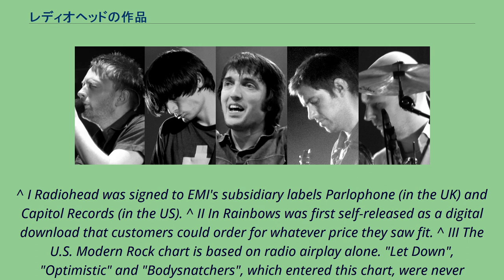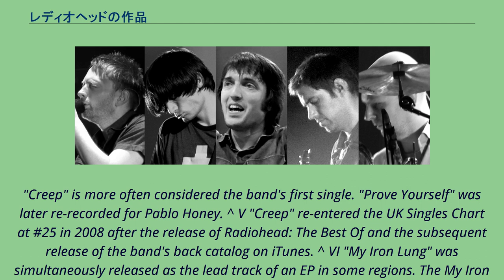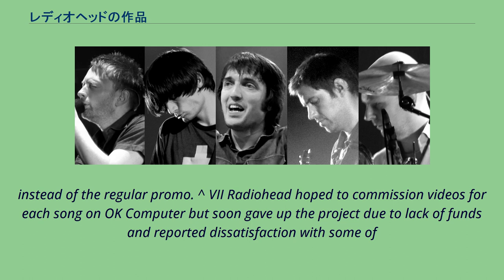レディオヘッドの作品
イギリスのロック・バンド、レディオヘッドの作品。
^ I Radiohead was signed to EMI's subsidiary labels Parlophone (in the UK) and Capitol Records (in the US). ^ II In Rainbows was first self-released as a digital download that customers could order for whatever price they saw fit. ^ III The U.S. Modern Rock chart is based on radio airplay alone. "Let Down", "Optimistic" and "Bodysnatchers", which entered this chart, were never released as retail singles. They are listed here because they broke that chart and are listed on the band's entry at Billboard's website and for completion purposes. ^ IV "Prove Yourself" charted as the lead track of the band's debut Drill EP, but
"Creep" is more often considered the band's first single. "Prove Yourself" was later re-recorded for Pablo Honey. ^ V "Creep" re-entered the UK Singles Chart at #25 in 2008 after the release of Radiohead: The Best Of and the subsequent release of the band's back catalog on iTunes. ^ VI "My Iron Lung" was simultaneously released as the lead track of an EP in some regions. The My Iron Lung EP later became available worldwide. ^ VII "Lucky" was the lead track of the various artists charity Help EP released in the UK in October 1995 in aid of War Child. ^ VI The MTV Beach House version of "Creep" was shown on American MTV,
instead of the regular promo. ^ VII Radiohead hoped to commission videos for each song on OK Computer but soon gave up the project due to lack of funds and reported dissatisfaction with some of
the videos. The videos for "Let Down" and "Fitter Happier" were completed but not widely aired. ^ VIII "All I Need" was used to promote an anti-human trafficking campaign in Asia by MTV EXIT.